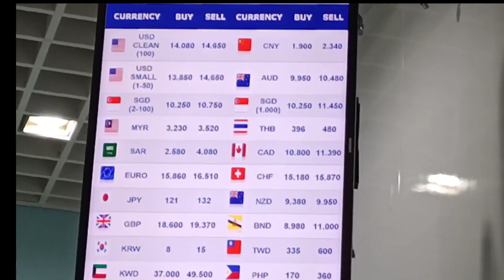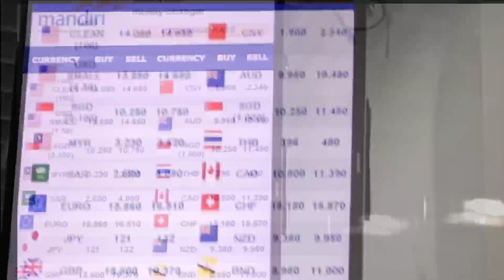Jangan Terlalu Banyak !!! Nukar Uang Di Bandara Soekarno Hatta Secukupnya Aja